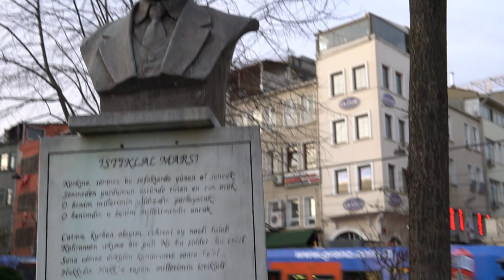Walking around The Blue Mosque | Istanbul walking tour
In this video we walked around Sultanahmet and Aya Sofia mosques. where many of tourists visit there for at least one time. We started walking from Cemberlitas and reached Sultanahmet Park by passing through the beautiful alleys of Sultanahmet. In these alleys there are very beautiful and traditional cafes and restaurants with Ottoman style where you can eat a variety of Turkish foods and desserts. There are also many historical Turkish baths (Hammam) and artefacts in this region.